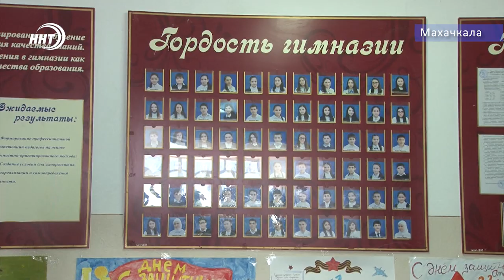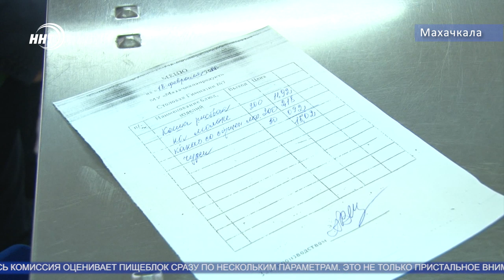Опасное питание в школах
Питание в школах может быть опасно. Число заболеваний, связанных с некачественной пищей в столовых, возросло за последние годы. Качество пищеблоков проверяют по всей стране, ведь жертвами антисанитарии на кухне становятся дети. Не стал исключением и Дагестан. Представители Объединения потребителей России совместно с инспекторами Россельхознадзора выявляют в столовых фальсификат, а также проверяют условия хранения продуктов. О результатах рейда Патимат Ханапова.